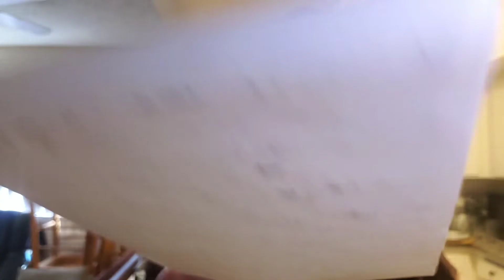Numbers from wk 4 and for all 4 games so far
Stats